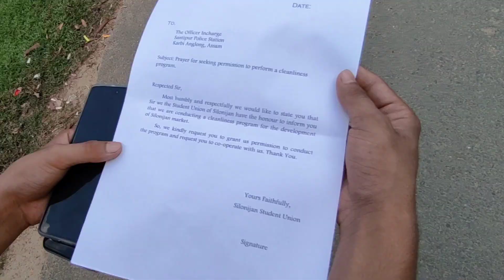Finally Police ने Permission Diya🥺|| Puja outfits check 😍|| itsdbkvlogs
Hope you guys watch till the end!